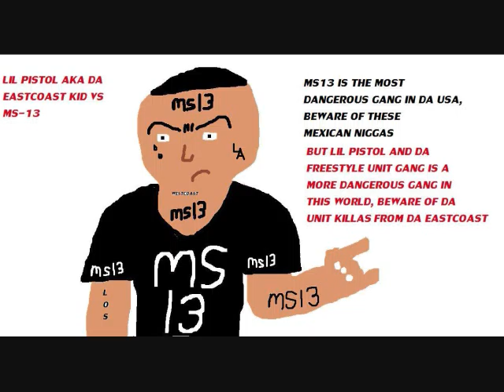LIL PISTOL ROBBERS SCREWED